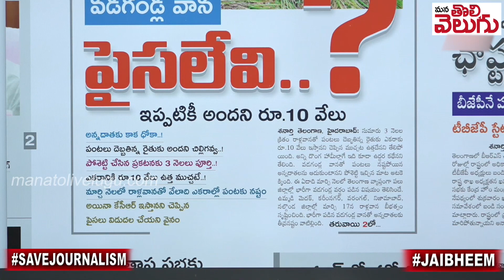వాన పైసాలేవి కాక .!! కాక ధోకా ...!! | KCR Floods Scam || ManaTolivelugu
వాన పైసాలేవి కాక .!! కాక ధోకా ...!! | వాన పైసాలేవి కాక .!! కాక ధోకా ...!! | KCR Floods Scam || ManaTolivelugu
Ganji Raghu
SBIN0000916
PATNY Secunderabad Branch
Phonepay/Google pay